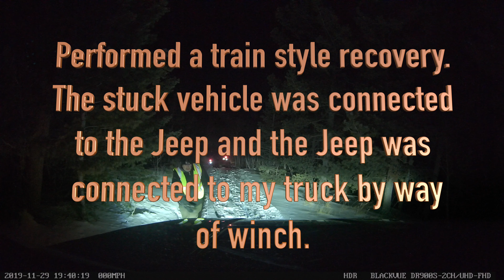Colorado 4x4 Rescue & Recovery: 2019-11-29 Rampart Range 340